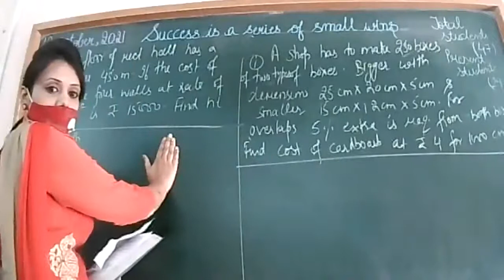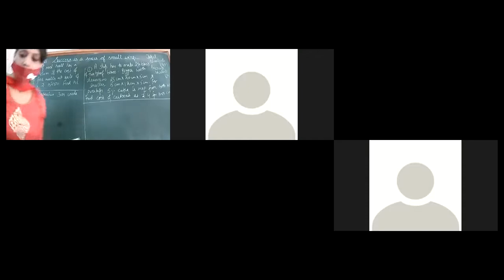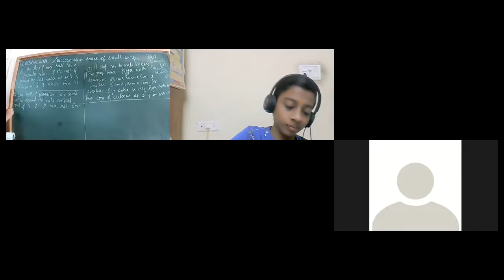12-10-2021 MATHS IX A